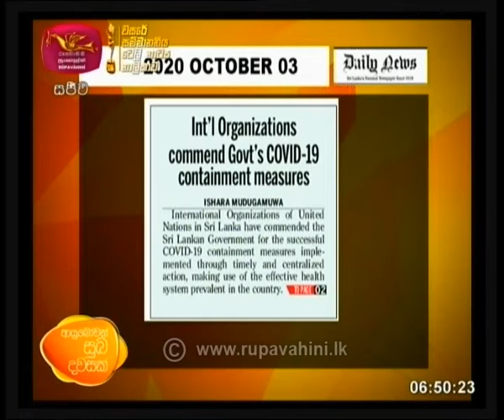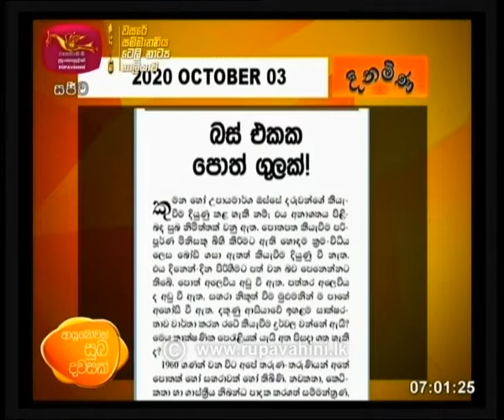Ayubowan Suba Dawasak Paththara | 2020-10-03 | Rupavahini